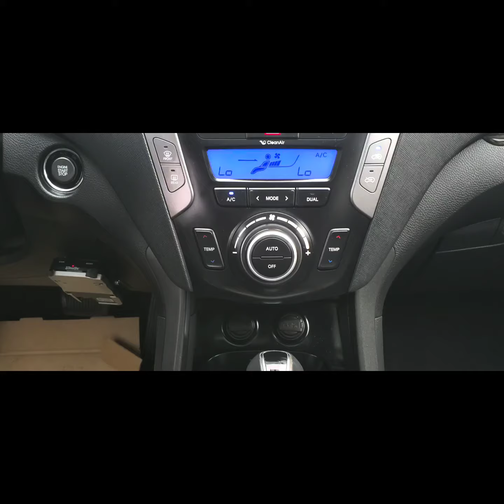2016 HYUNDAI SANTA FE 2.0T AWD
EXCHANGE POLICY IN EFFECT**REMOTE TEST DRIVE AVAILABLE** Due to the COVID 19, we have gone completely virtual.  You can view all our cars virtually on our youtube channel @

We will provide FREE* home delivery based on your postal code.

 FEATURES AND THEIR BENEFITS:

High Value Features :

BACKUP CAMERA FOR SAFETY!

PANOROOF FOR FRESH AIR!

ALL WHEEL DRIVE FOR ALL TYPES OF ROAD ADVENTURES!

HEATED STEERING FOR FIRM GRIP!

Technology Features :

BLUETOOTH FOR ALL MOBILE DEVICE CONNECTIVITY!

Safety Features :

TRACTION CONTROL FOR BETTER ROAD GRIP!
LED HEADLIGHTS FOR CLEAR VIEWS AND FEWER DISTRACTIONS TO ONCOMING TRAFFIC!
REAR PARKING SENSORS FOR UNSEEN ALERT!

Other Features :
KEY-LESS ENTRY AND PUSH START FOR SWIFT GO!
POWER SEATS FOR PERFECT POSITION!
PREMIUM STEREO FOR MUSIC LOVERS!
POWER LOCKS AND WINDOWS FOR COMFORT!
INTELLIGENT KEY FOR INFRARED ACCESS TO POWER DOOR LOCKS!
REAR FOLDING SEATS FOR MORE SPACE!
5 TWIN SPOKE 19 INCH WHEELS FOR SPORTS LOOK!
FRONT AND REAR HEATED SEATS FOR CHILLY NIGHTS!
SPORTS, ECO AND COMFORT MODE FOR ALL TYPES OF ROAD ADVENTURES!
ADVAPTIVE CRUISE CONTROL FOR HIGHWAY DRIVES!
WHITE COLOUR FOR ITS PEARLESCENT GLOW!
2.0L V4 TUBRO ENGINE FOR MASSIVE POWER!

FINANCE AT EASY BI-WEEKLY PAYMENTS @ 5.9% O.A.C,$0 DOWN PMT UP TO 60 MONTHS. (OPEN LOAN)

Cost of Borrowing Example: For every $1,000 financed at 4.99% over a 60-month term cost of borrowing would be $131 total over 60 months. If you qualify for 6 months no payments, payments are deferred and added to the end of the loan. Variable admin charges may apply.

WE ARE HERE TO SERVE YOU! WE FINANCE! GOOD CREDIT! BAD CREDIT! APPLY ONLINE @
PEELCARSALES.COM!

DOOR TO DOOR DELIVERY AVAILABLE ASK FOR A QUOTE!

OPEN SUNDAYS FROM 12 TO 5 PM!
OUR ADDRESS: 2701 DERRY ROAD EAST, MISSISSAUGA, ON, L4T1A2 (MAJOR INTERSECTION AIRPORT AND DERRY ROAD)

Peel Car Care Maintenance Protection Plan(PCMP)

Distance Of Up to 40000km!

Maintenance Intervals of 6months/8000km OR 5 Visits!

BUY WITH CONFIDENCE! MEMBER OF UCDA!

***We must state this. As Per Regulations: Certification and e-testing are available for $699. This vehicle is not certified not e-tested not drivable. If the Safety and E-test is Purchased the vehicle is then drivable. This Safety and E-test fee is NOT mandatory to be paid, you can also take the vehicle to your own mechanic.***
(Dealer reserves the right to decline cash purchases (cash, bank draft, certified cheque, credit card payments in excess of $2,000) at its sole and exclusive discretion)